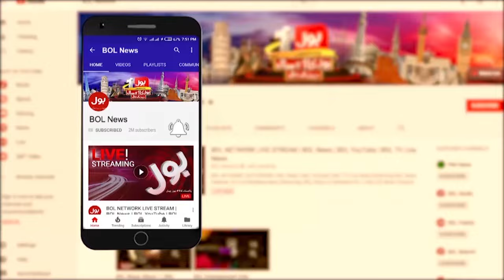Maulana Fazlur Rehman Entry In Karachi | Big Meetings Scheduled | Breaking News